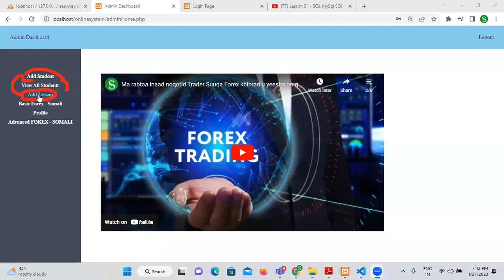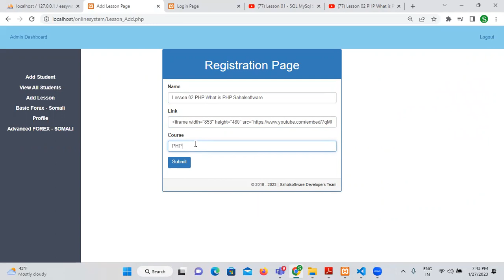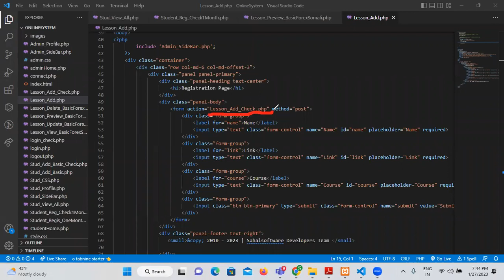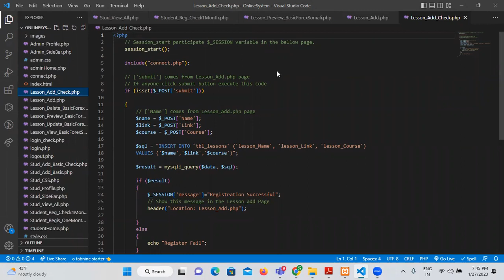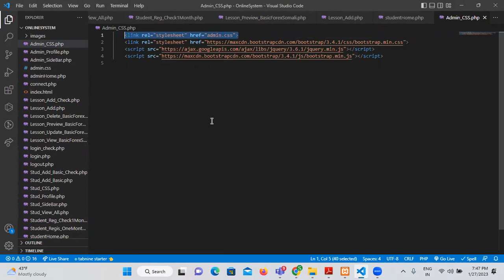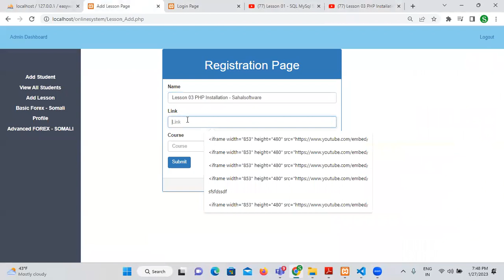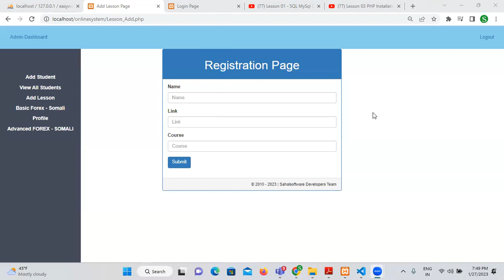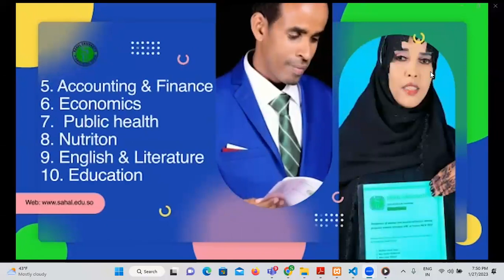Lesson 10. PHP MySQL Project | Add Lesson | Afsoomali ku baro luuqadahan - Sahalsoftware